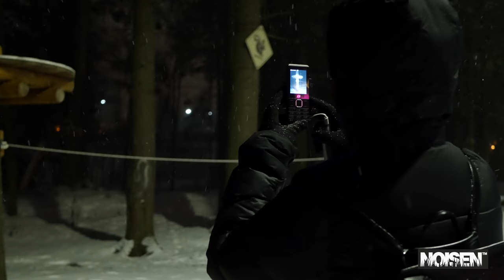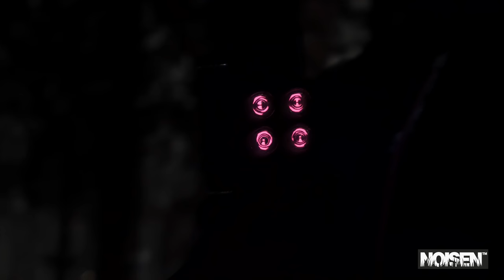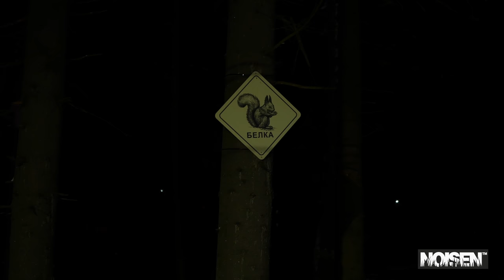УВИДЕТЬ МИР ПО ДРУГОМУ С ПНВ от NOISEN. PHONE NIGHT VISION. Развлечения прошлого и настоящего. [4K]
Условия розыгрыша:

1. ПОСТАВИТЬ LIKE этому видео
2. Поделиться этим видео в любой соц. сети ( например ВК, твиттер, фейсбук и др )
3. Подписать на чат в телеге

ТОЛЬКО ДЛЯ ЖИТЕЛЕЙ РОССИИ.
ДЛЯ ЖИТЕЛЕЙ СНГ ПОБЕДИТЕЛЬ САМ ОПЛАЧИВАЕТ ДОСТАВКУ.